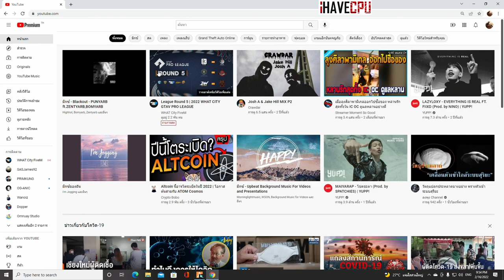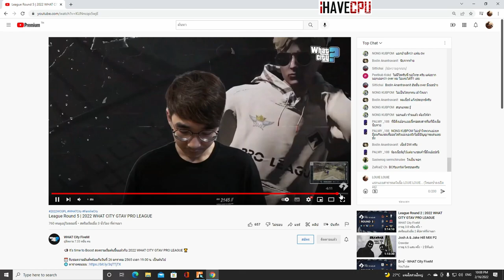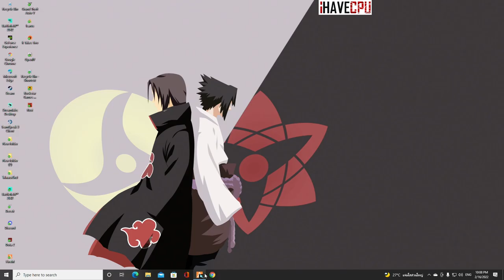เซิคดูแข่งE-sport DWvsNTR UFvsBC ถามมาโชNTRเคลือบอะไรฟันที่เดียวตายทุกตัวว| GTA V | EP.3710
Credit :
Content : วันที่ 00/00/2021